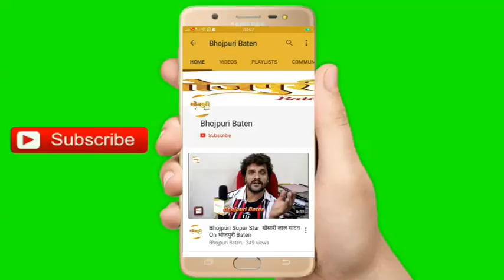4 March को रिलीज़ होने जा रही Aashiqui देखने के लिए Rakesh Tripathi और Kanhaiya Vishwakrma ने यह अप